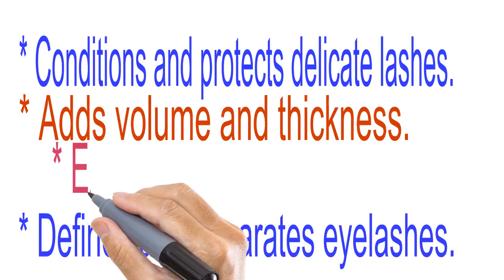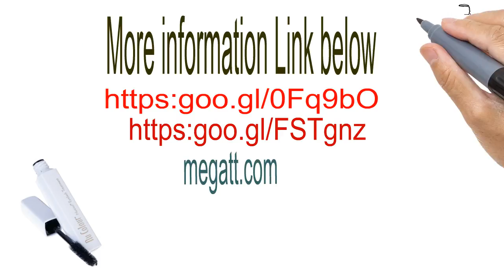🍎NuBox-NU SKIN NUTRIOL EYELASH TREATMENT.☀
OneNuBox.com - FreeNuBox.com.
NU COLOUR NUTRIOL® EYELASH TREATMENT

Featuring Tricalgoxyl, a seaweed derivative rich in polysaccharides, this clear gel strengthens and lengthens delicate lashes from roots to tips. Perfect alone or under mascara, this conditioning formula is the ultimate in lash care..

BENEFITS
Conditions and protects delicate lashes.
Adds volume and thickness.
Defines and separates eyelashes.
Extends the wear of your mascara.